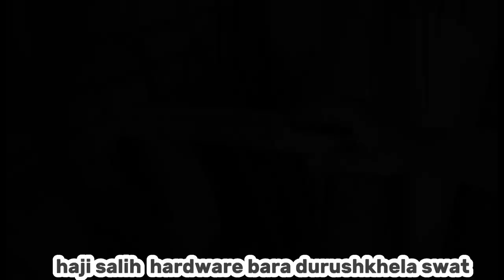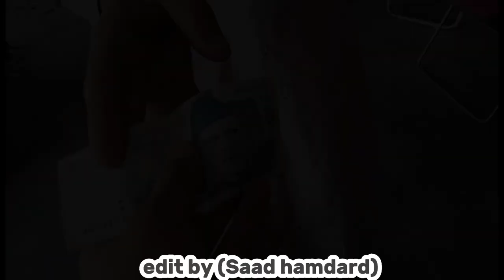haji salih hardware store bara durushkhela swat